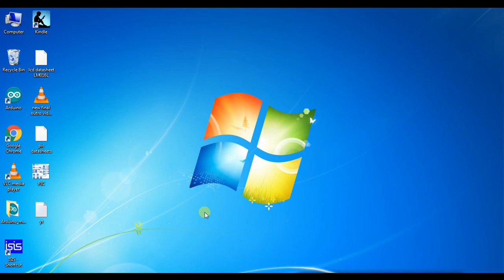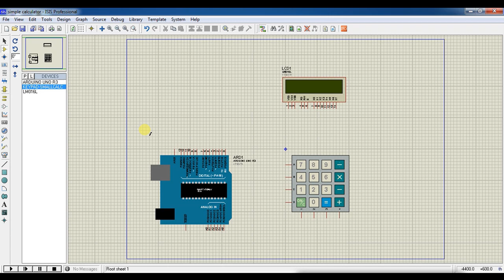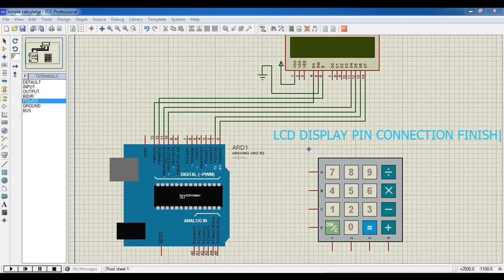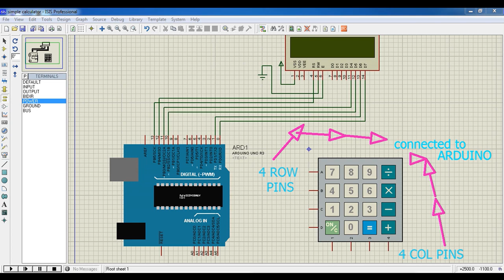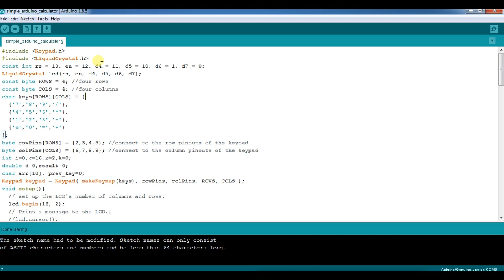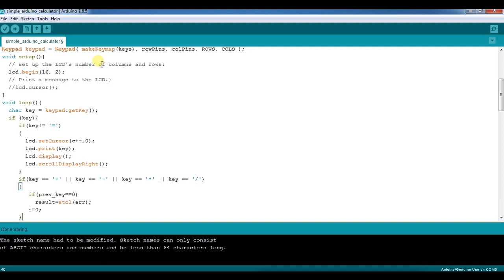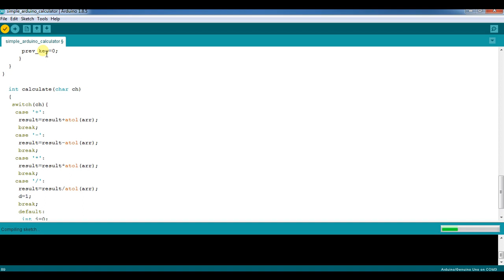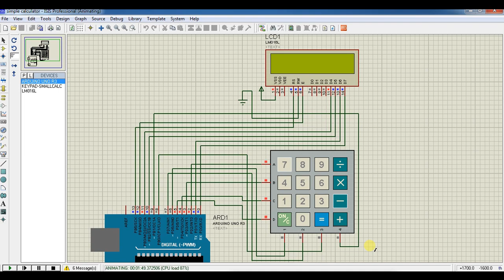How to make your own simple calculator using arduino in proteus?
Embedded systems basics:
Embedded systems step by step video guide
-using PROTEUS ISIS professional and Arduino IDE software
here I am going to show you
Simple calculator using keypad 4x4 and lcd 16x2 with arduino UNO

Embedded systems basics -Digital Universe

Basics of embedded systems -Digital Universe
Thanking you